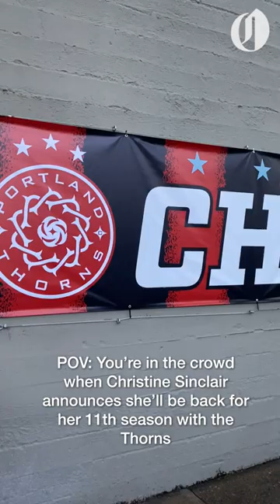Christine Sinclair announces return for 11th season with Portland Thorns